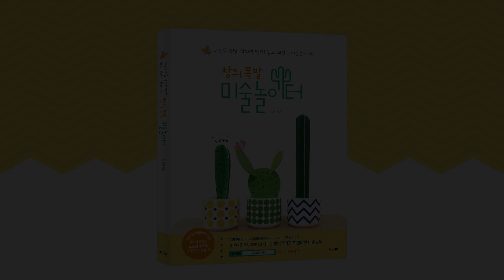재활용품으로 만들기 악기 만들기 tambourine craft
일회용접시를 활용해 탬버린을 만들 수 있는 방법! 재미있는 만들기 놀이와 함께 신나는 악기를 연주하는 음악놀이까지 즐겨보세요 :D